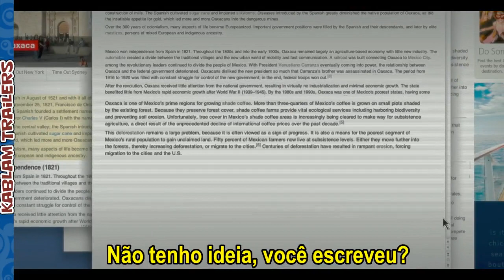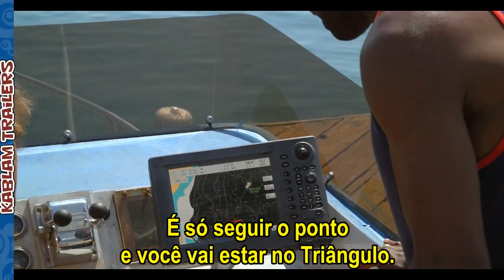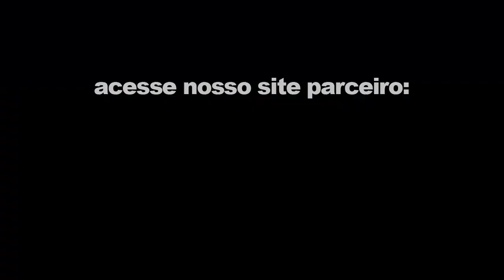AS VIAGENS DE GULLIVER - TRAILER HD - LEGENDADO BY KABLAM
Sinopse: Lemuel Gulliver é um escritor que passeia por terras distantes, como, por exemplo, a ilha de Lilliput, habitada por homens pequeninos onde o protagonista parece um gigante.

Elenco: Amanda Peet, Jason Segel (Horatio), Jack Black (Lemuel Gulliver), Emily Blunt, Catherine Tate (II), Chris O´Dowd (Edward)

Direção: Rob Letterman